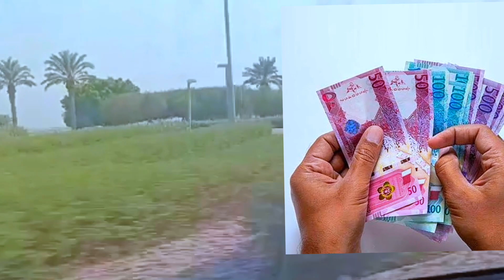কাতার | বিশ্বের সবচেয়ে ধনী দেশ হল কিভাবে | বিশ্ব প্রান্তরে | How to Qatar Became Richest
কিভাবে,কাতার ধনী হল

highlights
কাতার আয়তন ও অবস্থান
কাতারের বর্তমান অবস্থা
কাতার কোন দেশে অবস্থিত

কিভাবে,কাতার কিভাবে ধনী হল,কাতার,সবচেয়ে ধনী দেশ কাতার,কাতার বিশ্বের সবচেয়ে ধনী দেশ হল,qatar airways,qatar world cup,how to qatar became the richest country,how to qatar got rich,doha,qatar gas,katar,qatar,qatar city,bishwo prantore,বিশ্ব প্রান্তরে,পৃথিবীর সবচেয়ে ধনী দেশ কোনটি,how to qatar became richest,how qatar became world's richest country,পৃথিবীর সবচেয়ে ধনী,পৃথিবীর সবচেয়ে ধনী দেশ,কাতার দেশ,katar desh video,
# কাতার